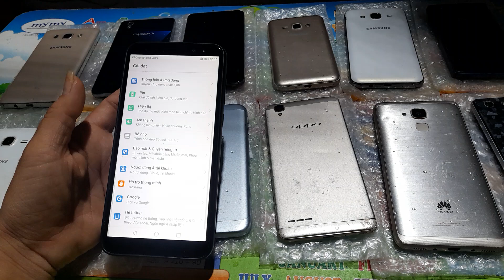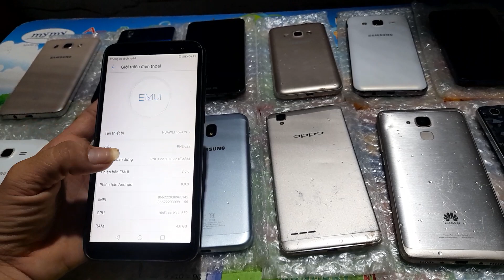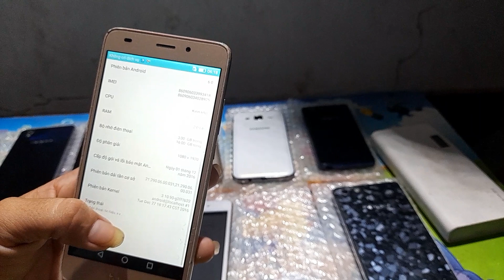0388792574|Thúy An em còn 12 cái máy mà phải ủng hộ dùm em sáng Trời mưa quá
em còn 12 cái máy Samsung Oppo ASUS Huawei Nova 2i mong Cả nhà ủng hộ em có ship hàng toàn quốc nha cả nhà anh chị cô bác Thương Thúy An mua điện thoại ủng hộ giùm Thúy An đăng ký kênh Thúy An dùm Thúy An chân thành cảm ơn cả nhà
Hôm Nay Trời Mưa Rất To - Thúy An Còn    1 Ít Dòng Điện Thoại,  Rất Mong Cả Nhà Ủng Hộ
Thúy An Điện Thoại
Thúy An Xin Chào  Cả Nhà, Em Mới Lấy Hàng Về Anh Chị Ủng Hộ Nhé ! Máy Đẹp, Dòng Cao Cấp
Chính Hãng Chất Lượng
@Hoàng  Thiện Tâm
Xin chào mọi người, kênh của mình chuyên mua bán các dòng điện thoại cũ đã qua sử dụng từ dòng phổ thông đến cao cấp phù hợp túi tiền cho các anh chị em có nhu cầu sử dụng giải trí, các bạn có nhu cầu liên hệ cho mình qua số điện thoại hoặc zalo 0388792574, đảm bảo máy chất lượng uy tính, có nhận ship cod máy đi tất cả các tỉnh thành.
Thẻ: BIVD
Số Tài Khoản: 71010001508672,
Le Thi Thuy An
Chi Nhánh  Tại TP. Long An
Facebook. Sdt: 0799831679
Huynh Suny